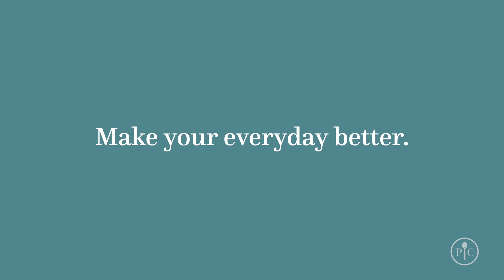Make Everyday Better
Join my pampered chef team

pamperedchef.biz/pmprdcole